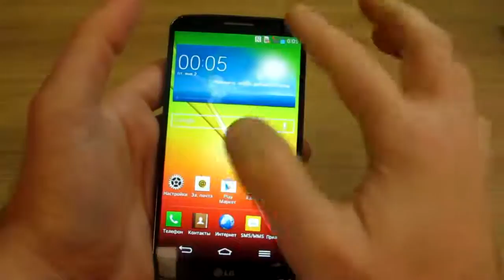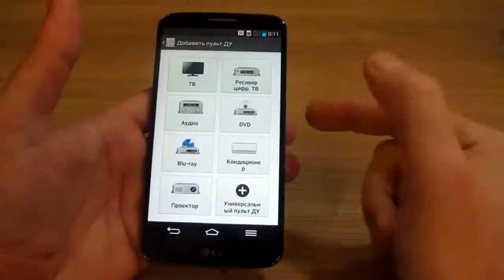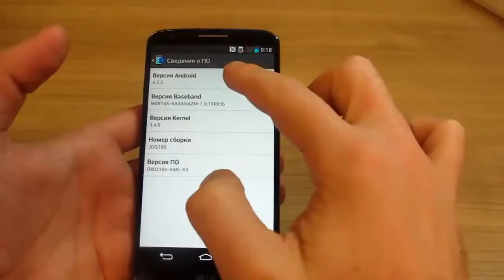LG Optimus G2 D802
İntegralplus mağazalar şəbəkəsinin LG Optimus G2 D802 modelinə hazırladığı videoicmalı